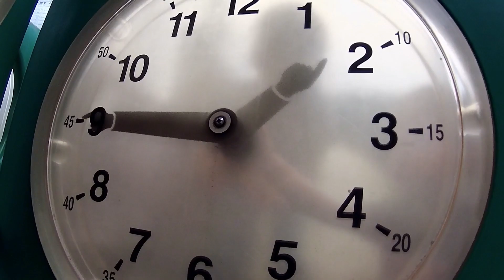TERUJA Dibuatnya, First Time Bawa Anak-Anak Gi KLCC Park. Apa Yang BEST Sangat Tu?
KLCC PARK | KUALA LUMPUR CONVENTION CENTRE | AKASO V50X